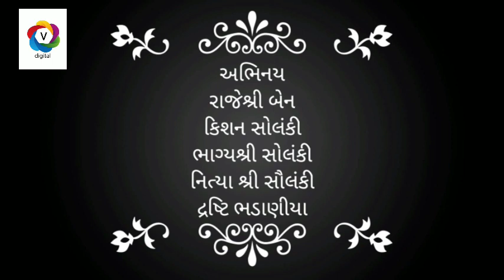मैया यशोदा कानुडा ,new kanuda songs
ma yashoda tara kanuda ne varo
singer neetyashree, bhagyashree
nirmata gokul bhagat
director sanjay bhojani
sangit ghanshyam solankee
cemera parbat bhai shiyaal
actore neetyashree,bhagyashree,rajeshree,drshti,kishan solankee
recording s b saunde navagam
aditing sanjneet digital
lekhak b n solankee
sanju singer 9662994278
ambardi (jam)
Vishvash B S N
natkhat nakhralo kaanudo 2021
kanudo dj remix
mayiya jashoda kanudo

mayiya jashoda tara kanuda ne varo re
mata yashoda tara kanuda ne varo re
natakhat nakharalo jashoda taro kanudo
panhida javuto kano vahe vahe aave
mari matuki kano todi fodi naakhe natkhat..
govalo ni sange kano dhen charave
bnshri vagaadi sav ne bhan bhulaave natakhata...
ghammar valhonu sunhi chhano mano aave
maakhan mishri mari chori chori khaye
natakhat nakharalo yashoda taro kanudo